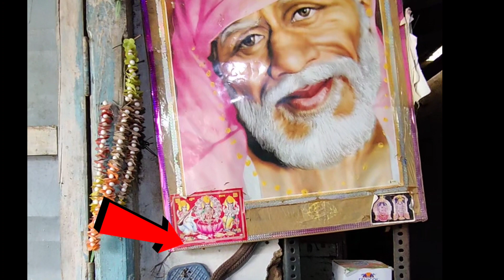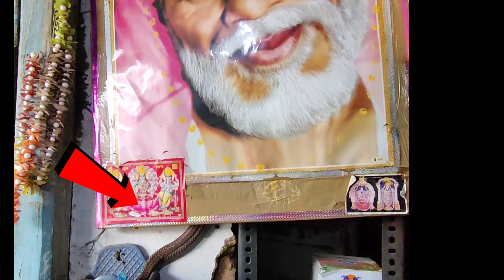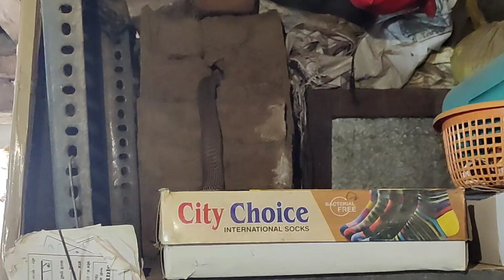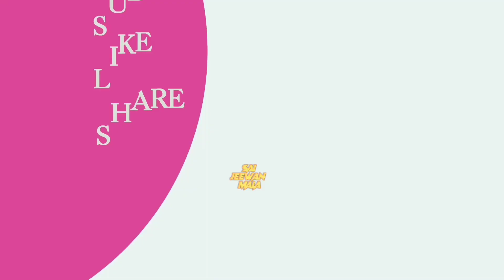Sai Baba's unique